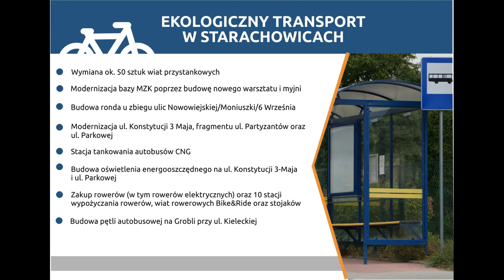Kolejne miliony złotych na „Ekologiczne Starachowice”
Starachowice pozyskały ponad 40 mln zł na realizację projektu  „Poprawa komunikacji publicznej w Starachowicach poprzez modernizację infrastruktury i zakup taboru niskoemisyjnego - etap II”.  - Jest to projekt, który naprawdę zmieni Starachowice na lepsze – zapowiada Prezydent Miasta Marek Materek - Będziemy pierwszym miastem w województwie świętokrzyskim z tak nowoczesnym i ekologicznym taborem w komunikacji publicznej.